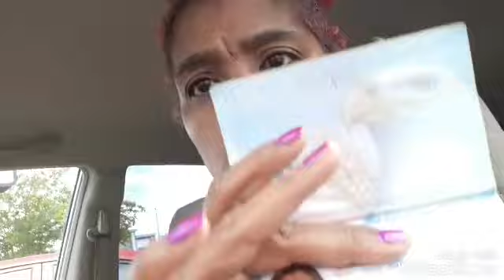Full STORM PREP VLOG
Full Sunday storm prep as well as other things